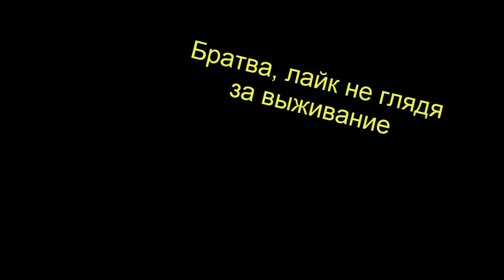Выживание в Minecraft Pe 0.13.0 [Стена почета]#16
В данной серии я изрядно попотел над интересной вещью под названием "Стена почета".